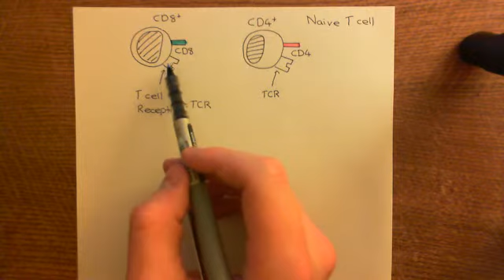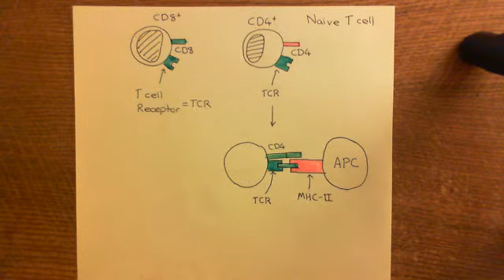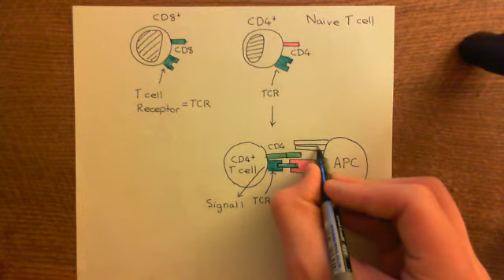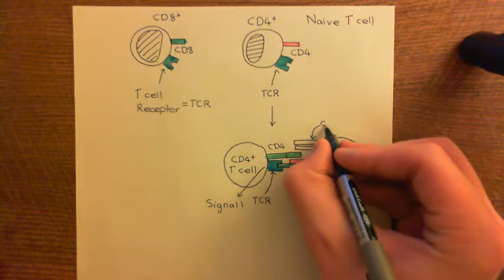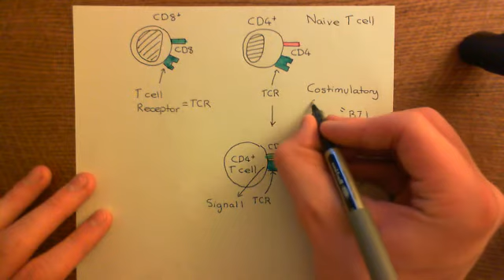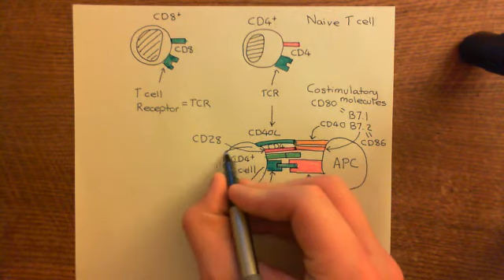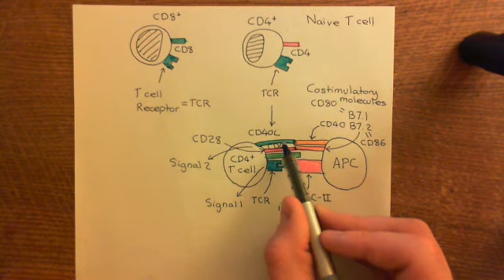The Adaptive Immune System Part 6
In this video we discuss the adaptive immune response.